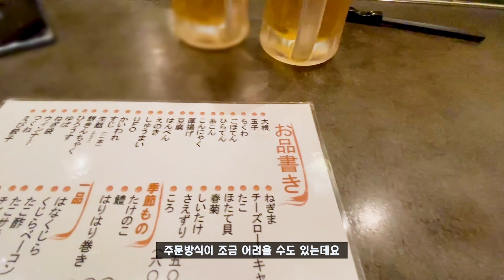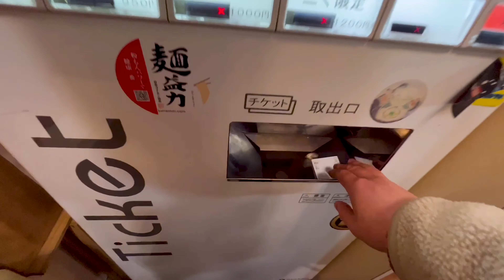오사카 이자카야 맛집📝 밤이 오면 현지인이 몰려오다ㅣ오사카 여행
퇴근 후 지친 일본 직장인들을 달래줄 맥주 한잔을 맛있게 마시는 맛집!
일본 오사카 후쿠시마(그 후쿠시마 아닙니다..)